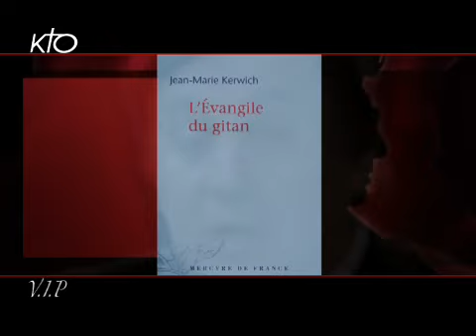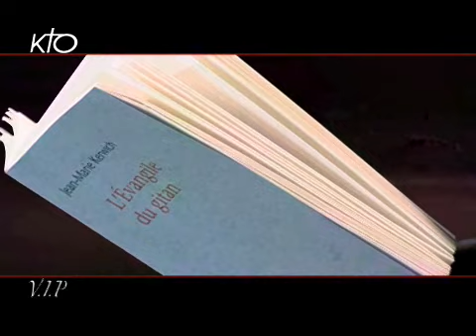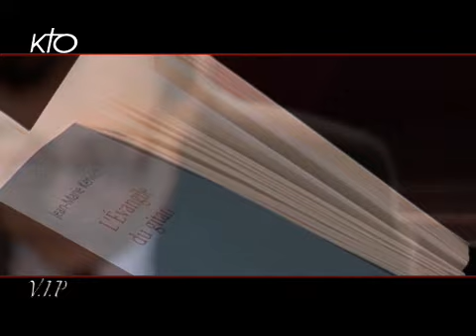Jean-Marie Kerwich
Bartabas écrit qu' « il n'y a pas moins voyageur qu'un gitan ou un forain puisqu'il emmène sa coquille partout avec lui ».  Emmanuelle Dancourt nous ouvre la roulotte du tsigane-poète-écrivain Jean-Marie Kerwich. Musique, cirque, nature et merveilleux : l'univers enchanté de ce proche de Christian Bobin.